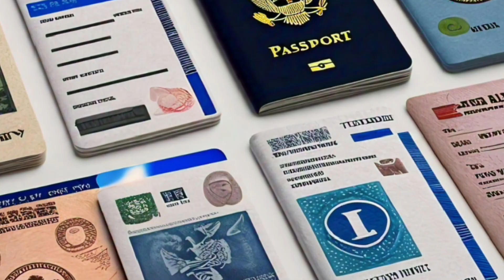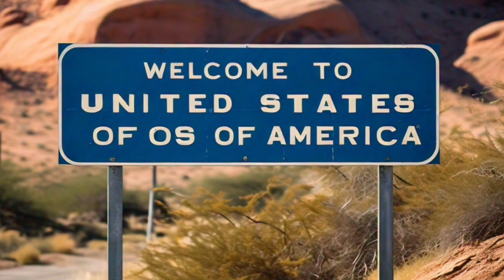Dunki Safar: Khwab pura karne ka Khatarnak Raasta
In this eye-opening video, we explore the dangerous world of Dunki flights and Dunki boat rides, two of the most common routes for illegal migration. Desperate individuals risk their lives in search of better opportunities, often facing life-threatening challenges along the way. We dive deep into how these illegal migration networks operate, the harsh realities faced by migrants, and the devastating consequences of these perilous journeys. From human trafficking to the risks at sea, we uncover the shocking truth behind illegal immigration through Dunki routes.

What are Dunki flights and boat rides?

Why do people choose these dangerous illegal migration routes?

The risks and consequences of illegal migration.

How human trafficking is connected to Dunki migration.

Stay informed and learn the truth behind the illegal migration crisis.